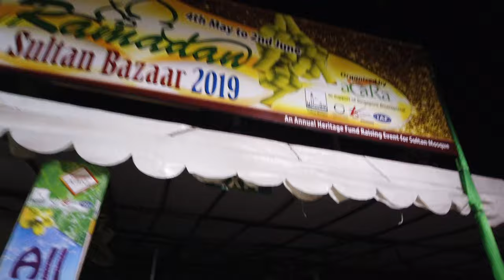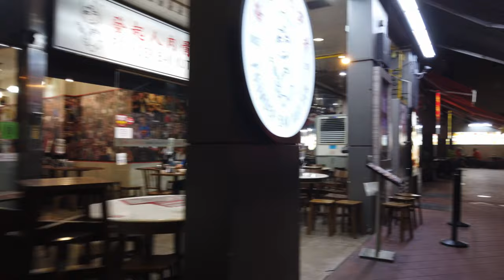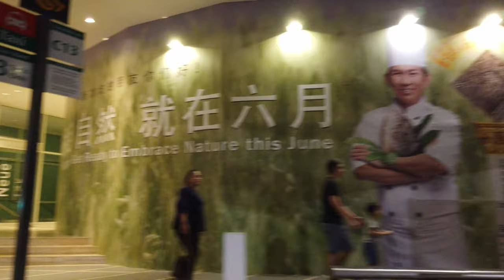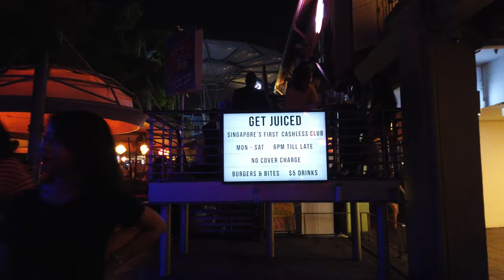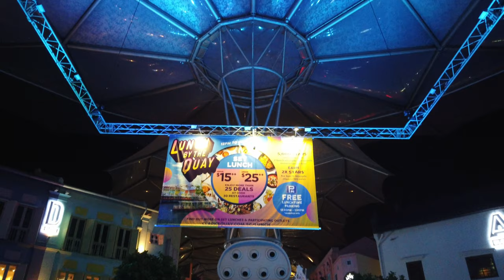Walking in SINGAPORE 🇸🇬- Kampong to Clarkes Quay at Night - 4K 30fps (UHD)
Mic: Osmo Pocket